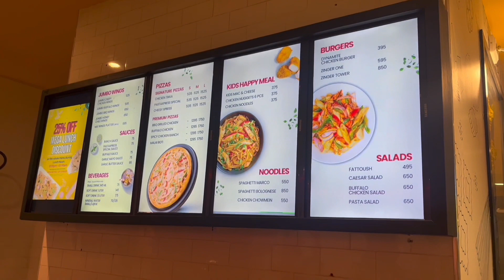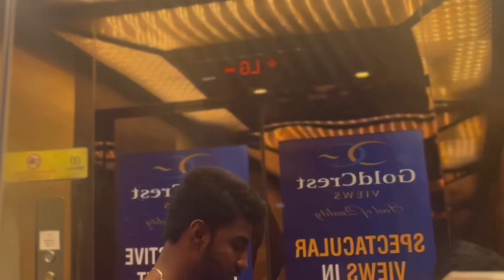2nd Vlog aur Giga Mall | Fun day | Areej Shahid | Daily Vlog #2